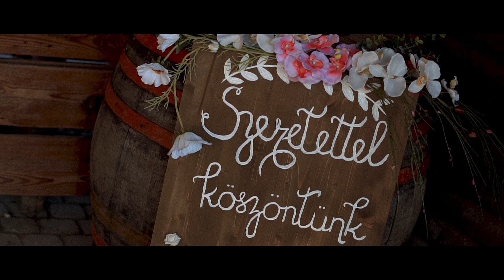Viki & Zsolt - Wedding Highlights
PARADOXON STUDIO - ESKÜVŐI CINEMATOGRÁFIA

Film az örökkévalóságról, rólatok, nektek, tőlünk!